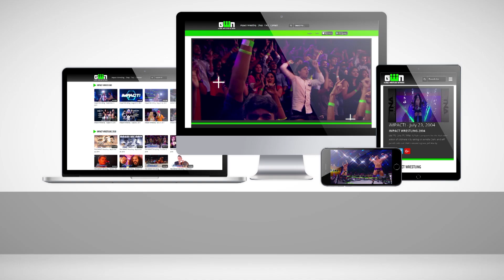Jeff Hardy Debuts in the Asylum To Challenge AJ Styles (NWA-TNA PPV #100) | Classic IMPACT Moments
The roof is blown off of The Asylum as Jeff Hardy is revealed to be the mystery challenger for champion AJ Styles' X-Division title! Watch this pivotal moment in IMPACT history unfold as these two legends prepare to clash for the very first time!